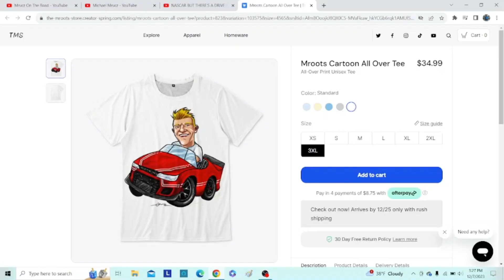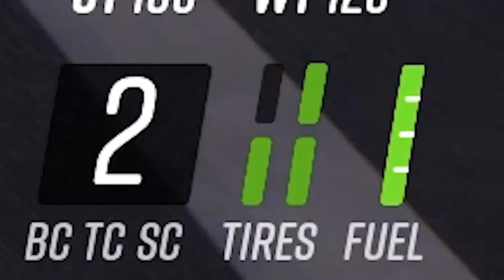Nascar But There's A Drivethru Reaction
We look at some gameplay from Nascar Racing 2003 Season, or NR2003 for short. Custom tracks are being tested by Michael Mrucz, or as I like to call him, Clint Bowyer.

While he may rage frequently like Clint did during his Nascar career, Michael is actually a really good person. Support his channel, and give him your subscription: @MichaelMrucz